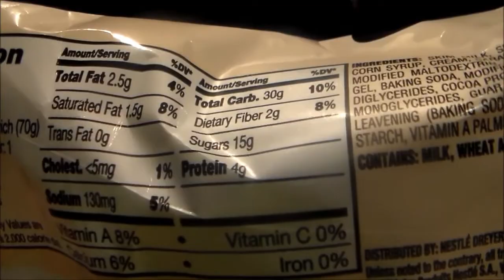IIFYM Full Day Of Eating With MikeyyG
Track1:
Track2:
Track3: